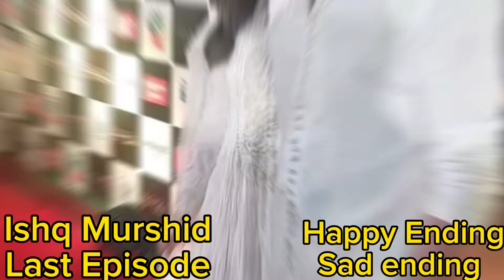Ishq Murshid - Episode 31 - Last Episode [ part 2 ] [ Bilal Abbas & Durefishan Saleem ] Quick Khabar